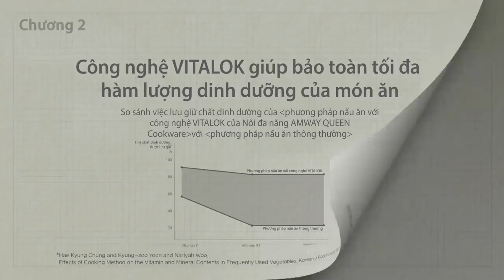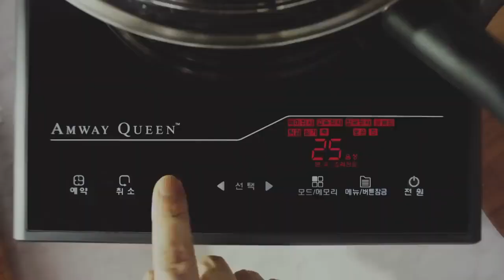My Cooking Story | Câu chuyện Queen Wok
My Cooking Story
Đây là kênh youtube của mình,  trải nghiệm ẩm thực và chia sẻ lại những kinh nghiệm với tất cả mọi người.